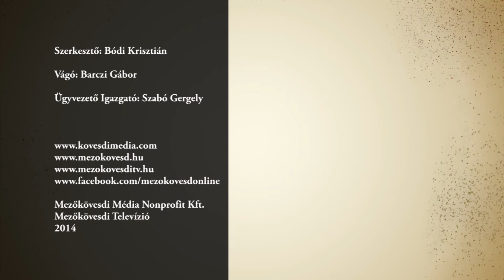Mezőkövesd Zsóry Ankét